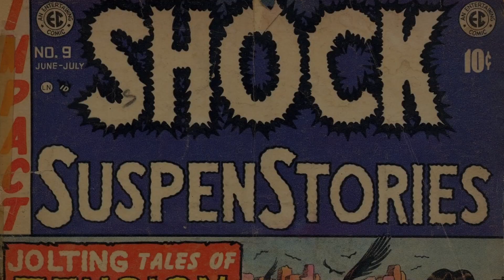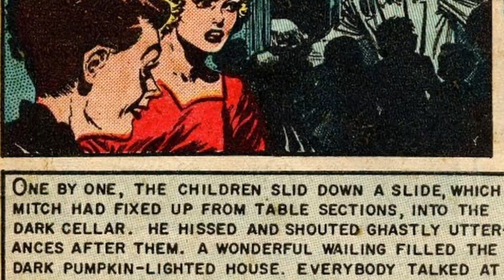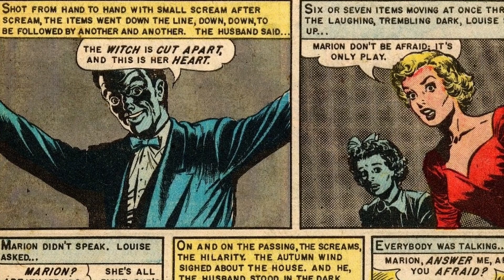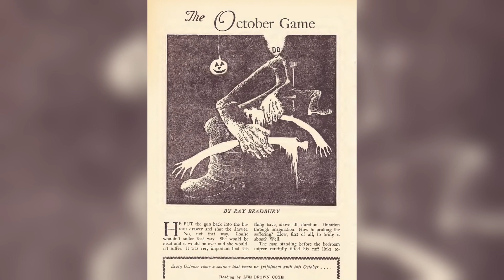Crypt Keeping: Bonus Episode - The October Game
Halloween is a time for frights and scares, and in this week's bonus Crypt Keeping, Ray Bradbury gives one holiday party a gruesome sight in "The October Game!"

Tell me what you think about Tales from the Crypt and The October Game in the comments!

Video requested by jeffcotten1081.

A correction spotted by tomflorio3639: Jack Kamen was the artist for The October Game, not Al Feldstein as I say in the video.